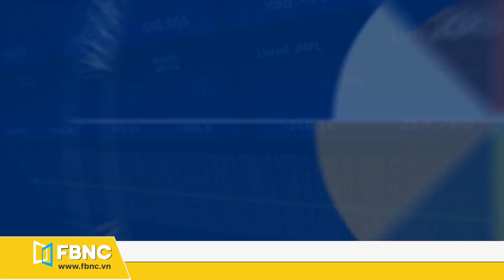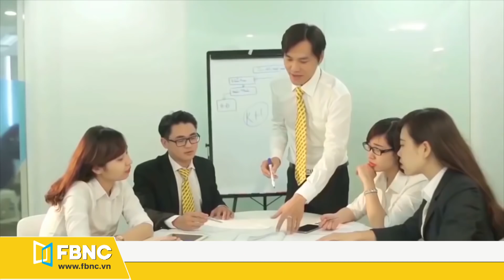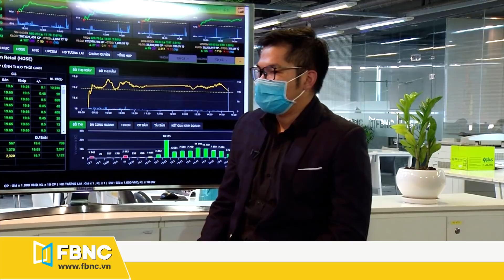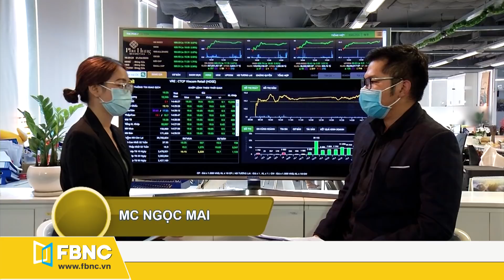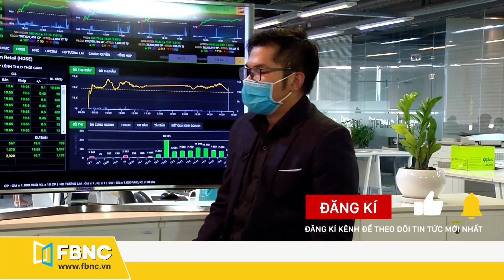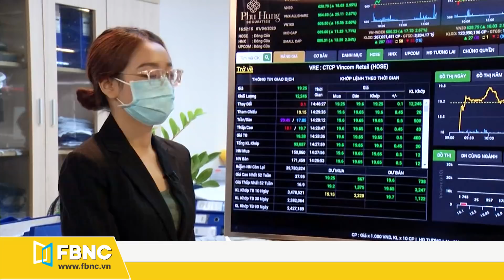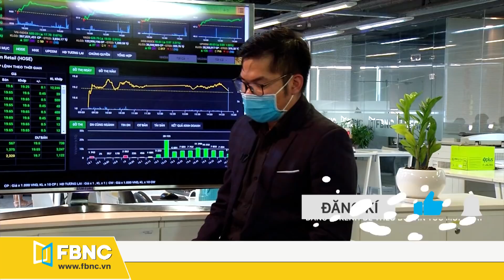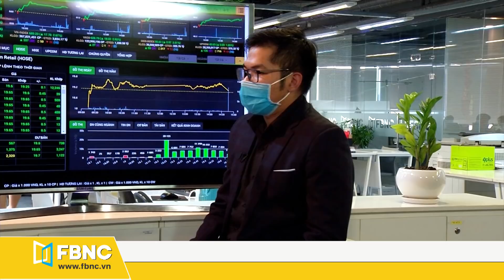Tin tức Chứng khoán mới nhất 1/4/2020: Chính phủ sẽ có biện pháp gì để hồi phục chỉ số GDP?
FBNC TV - Giờ Kết Sổ - Cập nhật tin tức Chứng khoán mới nhất ngày 02/04/2020
05:48 Trong quý 1.2020 do ảnh hưởng của dịch bệnh khiến chỉ số tăng trưởng GDP chỉ đạt mức là tăng 3.82%. Đây cũng là mức thấp nhất kể từ năm 2009 đến nay. Vậy chính phủ sẽ có những biện pháp gì để hồi phục lại chỉ số tăng trưởng GDP
⏩ TIN NỔI BẬT
+ CK Bảo Việt (BVSC) công bố báo cáo kiểm toán 2019, lợi nhuận sau thuế đạt 127,9 tỷ đồng
+ Huawei đạt doanh thu và lợi nhuận ròng kỷ lục trong năm 2019
+ Ngân hàng UBS dự định chi trả 2,6 tỷ USD cổ tức bất chấp dịch Covid-19
FBNC (Financial Business News Channel) là kênh truyền hình của TPHCM  dành cho giới kinh
doanh, thông tin chuyên sâu về  kinh tế Việt Nam, tài chính ngân hàng, chứng khoán và cổ phiếu, kinh nghiệm khởi nghiệp, thương vụ bạc tỷ,… Bạn đã đang và sẽ làm đo lường giá trị doanh nghiệp hãy
đồng hành cùng chúng tôi.

FBNC
ĐỒNG TIỀN THÔNG MINH - CUỘC SỐNG THÔNG MINH